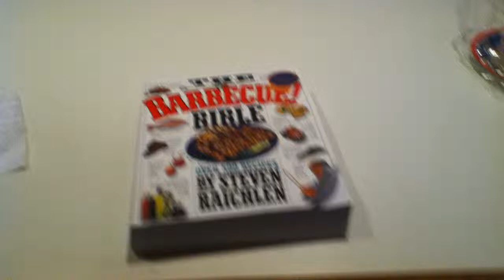The Barbecue Bible?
What the eff?